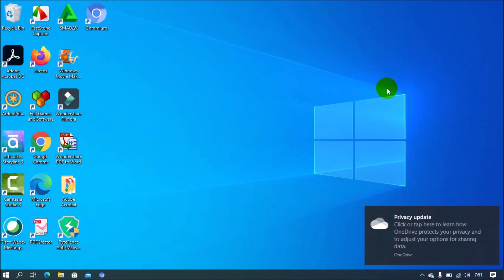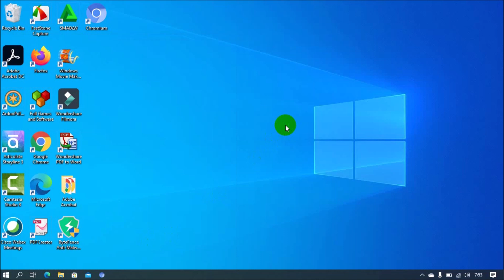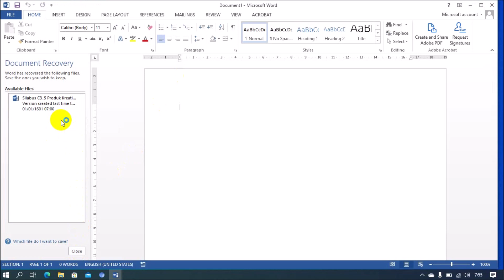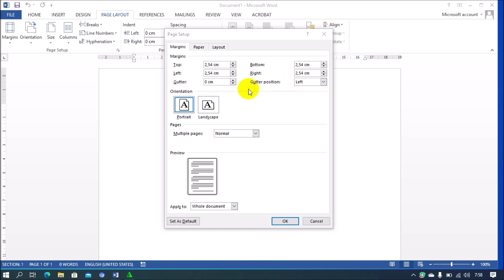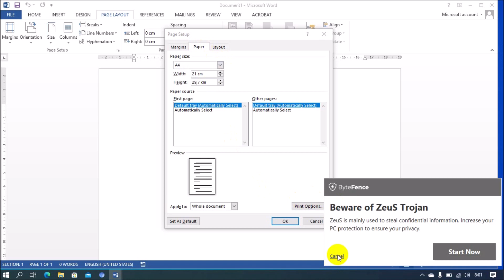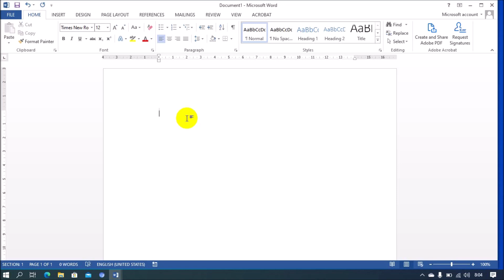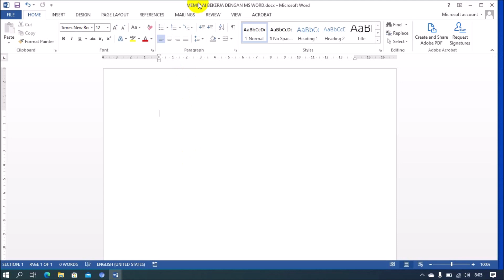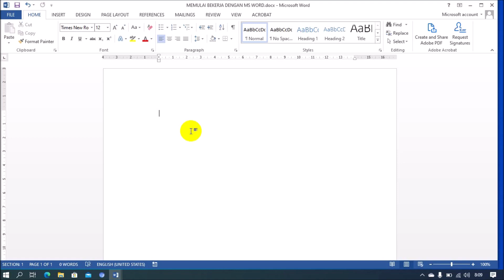MULAI BEKERJA DENGAN MS WORD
Pengaturan Margin, Kertas, dan Font